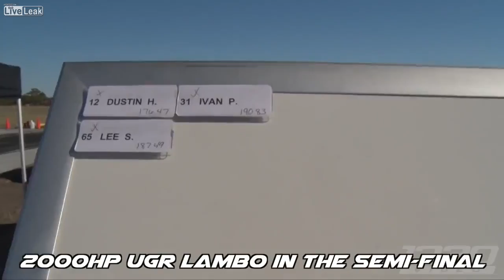GTR Vs 3 Lambo's 2,000HP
Really Good Video, and well organized race track. Enjoy.